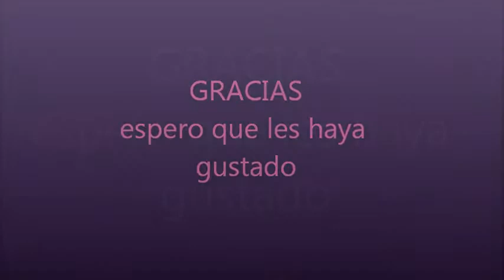Pretear (himeno & hayate)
Este es mi primer video espero que les guste para saber si les gusto comenten GRACIAS